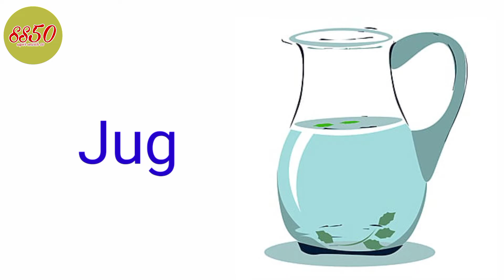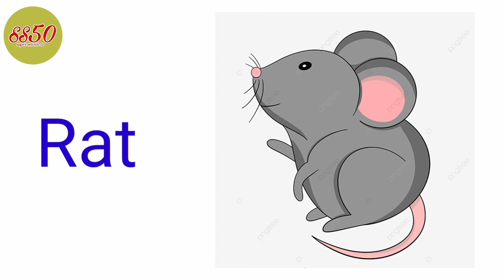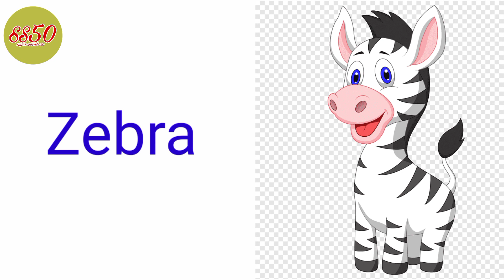abc alphabet.english alphabet.a to z.english varnamala.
abc alphabet.english alphabet.a to z.english varnamala.abcd alphabet varnamala.

6:01
abc alphabet
Q
abc alphabet

new youtuber
video
music

Jai mahakal